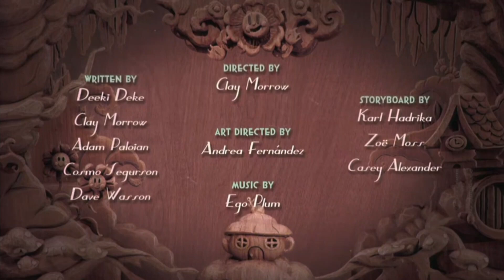The Cuphead Show! Episode Titles But With SpongeBob Music! (Version 2/Volume 6!)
After a Long wait, Volume 6 has been Released!! Enjoy!!

Episode 21 - "Dead Broke": Squidferatu

Episode 22 - "Rat's All Folks": Marching To Honolulu

Episode 23 - "Say Cheese!": Honolulu March

Episode 24 - "Lost In The Woods": Winter Wonderland

Bonus Clip - "Dead Broke" - Act 1: Slide Whistle Stooges (High Pitched), Shock (R), House Of Horror, On The Beach, Honolulu March.